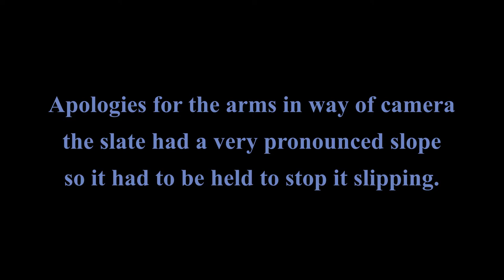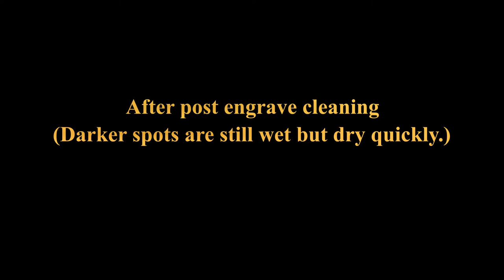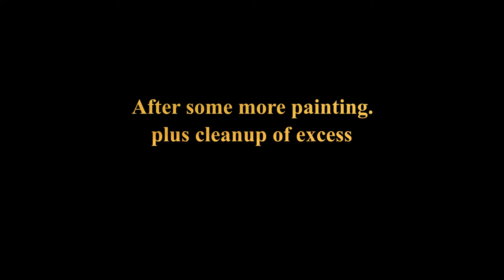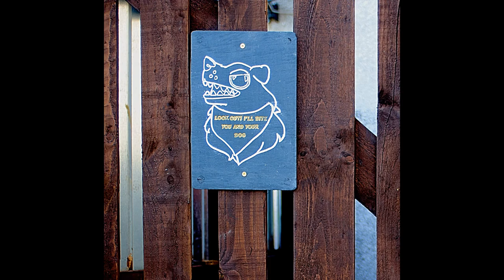Custom Slate Engrave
In this video we go from a hand-drawn artwork to an engraved slate "beware of dog" sign